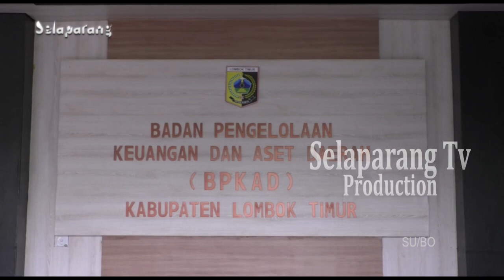TATA KELOLA ASET DAN KEUANGAN DAERAH TETAP DILAPORKAN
Laporan penggunaan keuangan dan aset daerah, tetap dilaporkan oleh Pemerintah Daerah Kabupaten Lombok Timur. Dari hasil penilaian Badan Pemeriksa Keuangan dinilai sangat bagus, sehingga Lombok Timur kembali meraih Opini Wajar Tanpa Pengecualian.

Berita ini menjadi salah satu yang kami turunkan dalam program berita Jendela Selaparang edisi Sabtu, 08 Juni 2024 disamping berbagai kabar menarik lainnya. Program Jendela Selaparang hadir setiap hari Senin - Sabtu jam 19.00 Wita hanya di Selaparang TV.